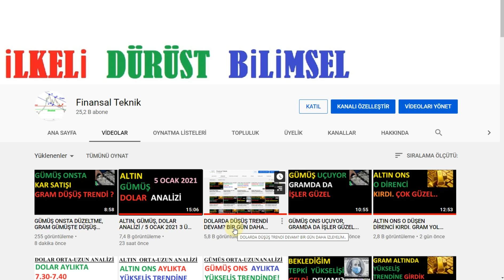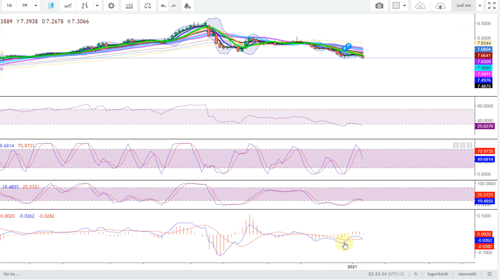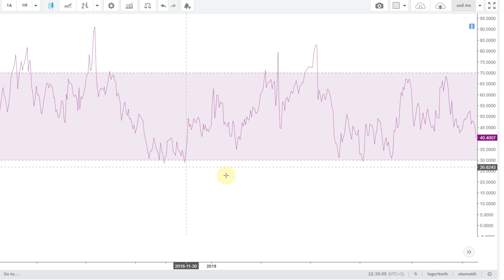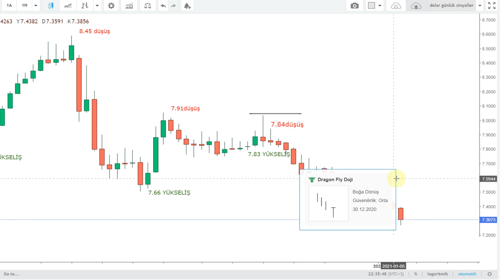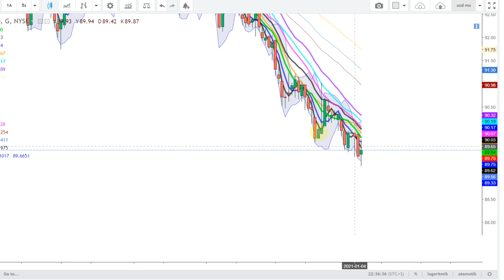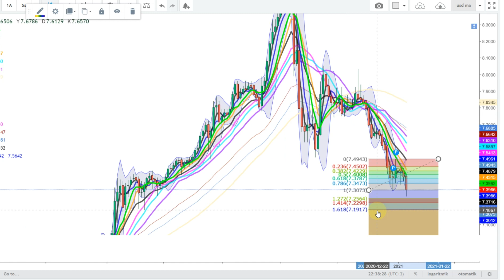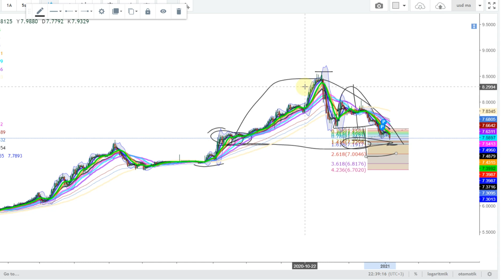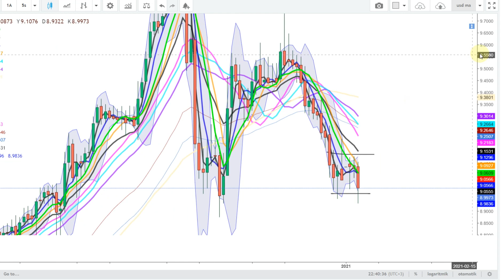DOLARI 1 GÜN DAHA BEKLEYELİM DEMİŞTİM AMA YÜKSELECEK GÜCÜ BULAMADI. DESTEKLER?